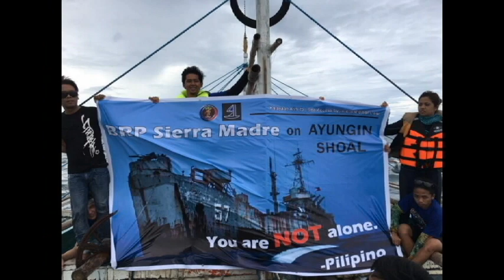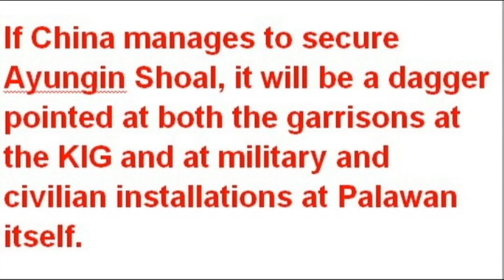Patriotic Filipino youth voyage to BRP Sierra Madre at Ayungin Shoal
On June 29, 2016 almost 20 young Filipinos from Kalayaan Atin Ito movement have visited the Marine detachment in Ayungin shoal in the West Philippine Sea in a symbolic stand against China’s claim to most of the waterway.